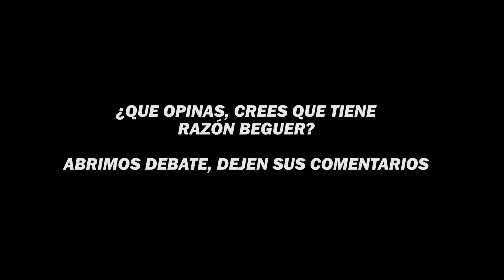🔥PABLO BEGUER HABLA DE LA DIFERENCIA MONETARIA DE LOS EQUIPOS🔥 | Kings League